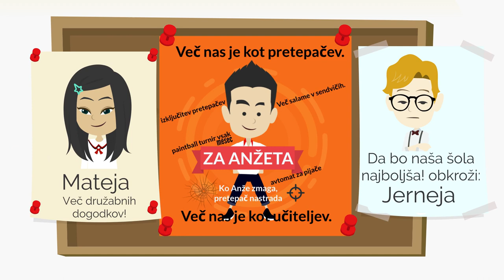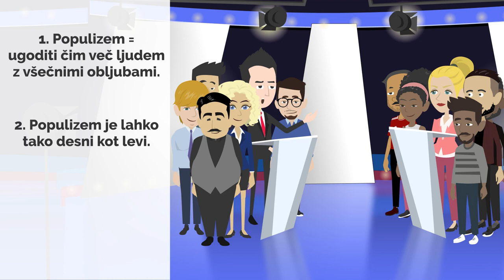Populizem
Anže želi postati predsednik šole. Zavzema se za novo računalniško učilnico, več salame v sendvičih, avtomat za sladke pijače in še za kaj!